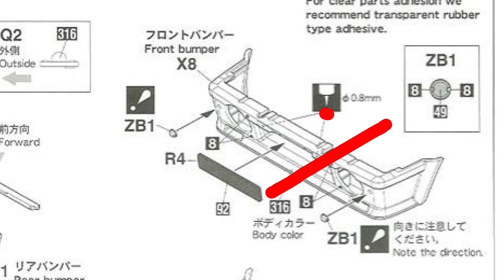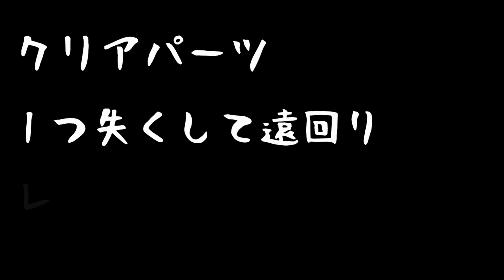No.6_ハセガワ 1/24 ランサーEX2000ターボ ラリー[車のプラモデル製作記]番外編 レジンでパーツ複製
製作の続きを楽しみにお待ちいただいている皆様、製作進行が遅くてごめんなさい～！
ただでさえ手が遅いのに、同時に２つも３つもキットに手をだしたことで飽和状態になっております！うれしい自業自得で、にやつきながら苦しんでます笑
ということで、おつまみ程度にレジン複製の模様をロングバージョンでまとめてみました。

最後には信じられない光景が！（昔のガチンコファイトクラブ的なひっぱり笑

00:09 オープニング(Opening)
00:50 作業開始(start!)
01:50 レジン注入(injection!)
03:11 型ぬき(Peeling!)
05:38 バリ処理(Deburring!)
06:41 複製完了(Finished!)

★Special Thanks to ・・　私の大好きな先輩たち

★My favorite!　私のイチオシ

★ひっそりと・・・・
■twitter　リアルタイムじゅんさん

■ameblo 私の原点。すべてはここから始まりました(*^^)v